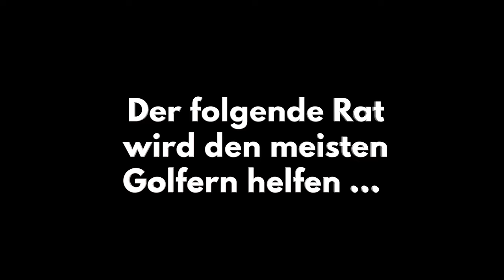Der Abschwung - wichtigster Teil des Golfschwungs?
Ich trainiere jeden Tag den Abschwung-Teil des Golfschwungs mit meinen Schülern. Leider wird diese so wichtige Bewegung von den meisten Golfern falsch verstanden und umgesetzt.